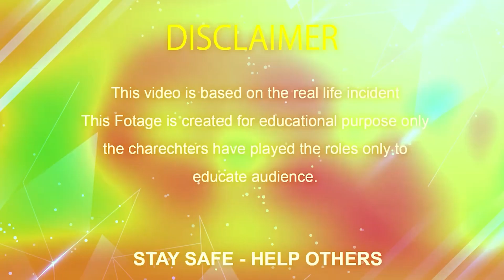Salute To This Little Girls 🙏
Note: Please be aware that this Channel features scripted dramas and parodies. This Channel Brings Social Awareness Videos.